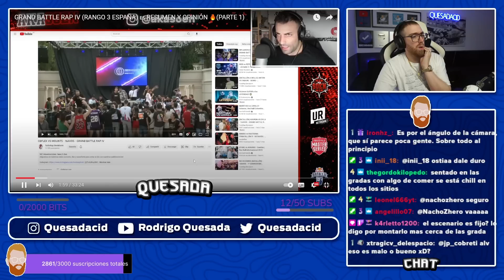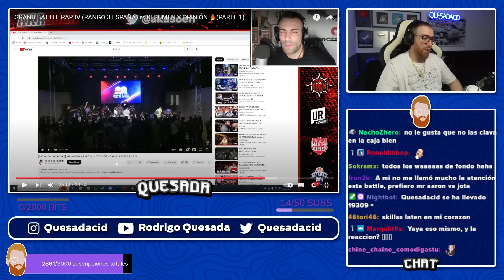RODRIGO QUESADA REACCIONA A LA OPINIÓN DE SOEN SOBRE SU COMPETENCIA DE RANGO 3